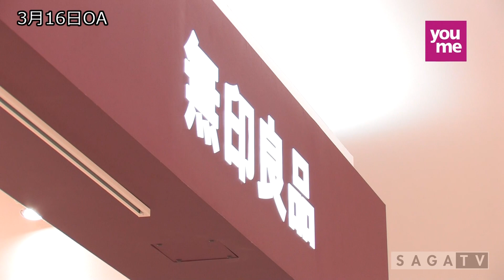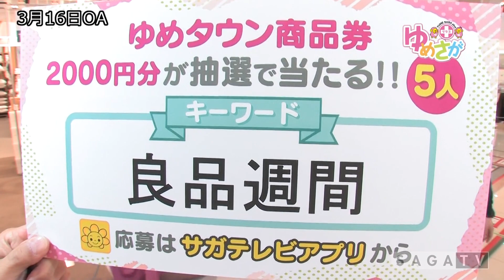「ゆめさがプラス 無印良品 3月16日(木)放送」